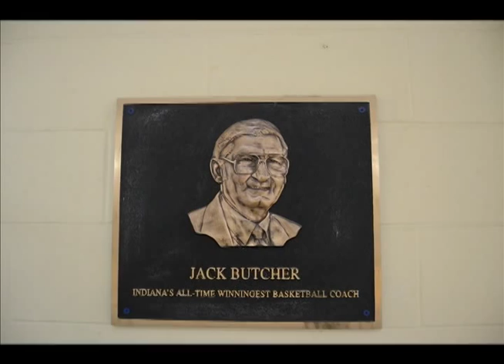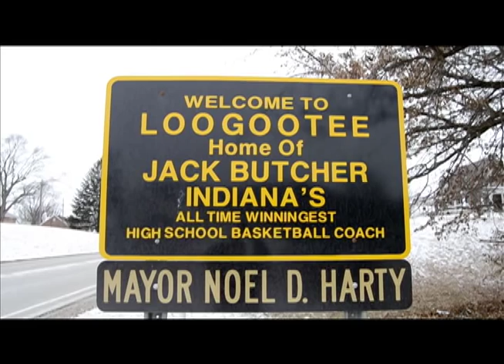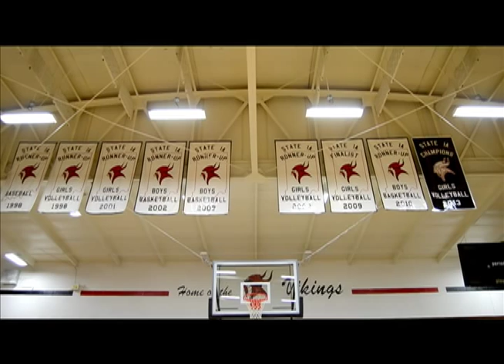Lions and Vikings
A short documentary created by Times Herald contributor Bobby Ellis on the Barr-Reeve/Loogootee rivalry.